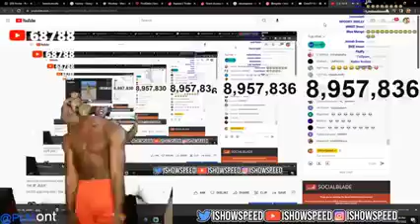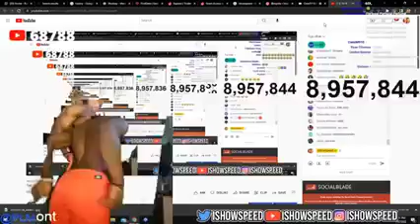ishowspeed multi stream cast chaos momment